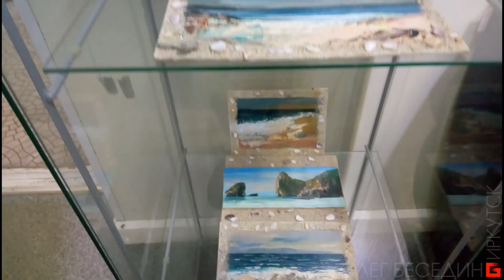Выставка "Летний зной-2018" (пленэр), галерея ИРО Союз художников, Иркутск, 03.09.2018 г.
Я работаю на добровольные пожертвования:
1) На мобильный Сбербанк тел. 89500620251 или просто оплатить этот номер телефона.
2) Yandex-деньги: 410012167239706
3) Карта Сбербанк OLEG BESEDIN "VISA": 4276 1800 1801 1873
4) Карта Бин-Банк OLEG BESEDIN "VISA": 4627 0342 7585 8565